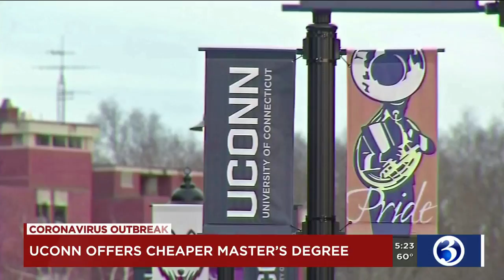UConn offers masters degree program at reduced cost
UConn is offering a masters program at a reduced cost.